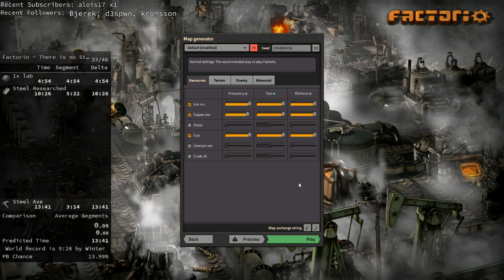Factorio 0.17.68 Speedrun There Is No SteelAxe in 13:16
Just decided to drop in. So f-ing much room for improvement here. Found seed off the leaderboard.

eNpjYBBk4GMAgwMODAwODhwsyfmJORAeBHMl5xcUpBbp5helMjA0
wIU5k4tKU1J18zNzVq/SsgMZAKK5UvNScyt1kxKLU2HCQE32HJlF+Xk
QExAGsxaX5OelIutmLSlKTS2GytuDNHKXFiXmZZbmgvQiq2RgPFDeKV
4I5KUA8f96BoX//0EYyHoAFHgAsRikkpERKAYDrMk5mWlpDAwKjgwMB
c4gEUYGxmqRde4Pq6bYM0LU6DlAGR+gIgeSYCKeMIafA04pFRjDBMkc
YzD4jMSAWFoCtAKqisMBwYBItoAlGXvfbl3w/dgFO8Y/Kz9e8k1KsGc
0dBV598FonR1Qkh3kBSY4MWsmCOyEeYUBZuYDe6jUTXvGs2dA4I09Iy
tIhwiIcLAAEge8mRkYBYCJgXFBD5BQkGGAOc0OZoyIA2MaGHyD+eQxj
HHZHt0fwICwARkuByJOgAiwhXCXMUKZkQ4QCUmELFCrEQOy9SkIz52E
2XgYyWo0N2DGAbIX0ERUkAKeC2RPCpx4wQx3BDAEL7DDeA71DswMCPD
BnkFlQd4BABmMorM=